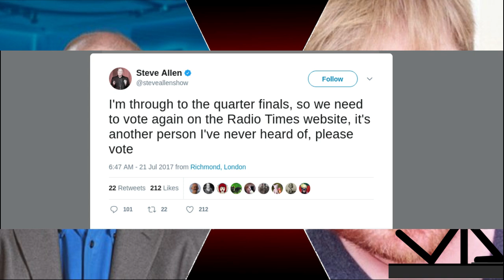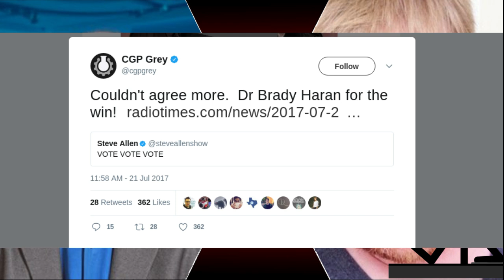Podcast Wars - Steve Allen vs Brady Haran & CGP Grey [HI Remixed #85]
Hello Internet Remixed comes back from a very long hiatus to support our Great Leader Dr. Brady Haran against Steve Allen, a radio host I've never heard of.